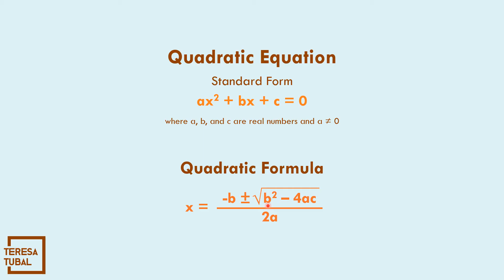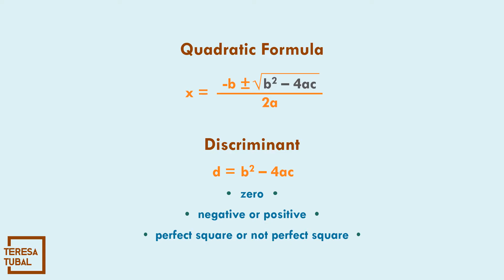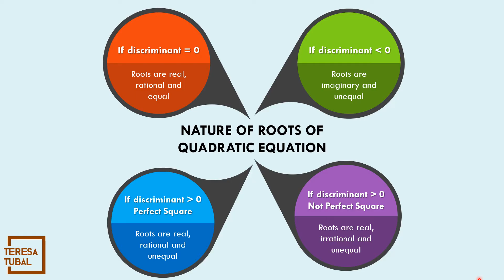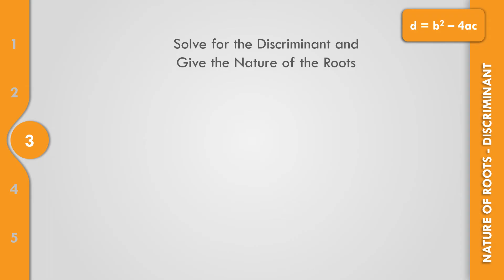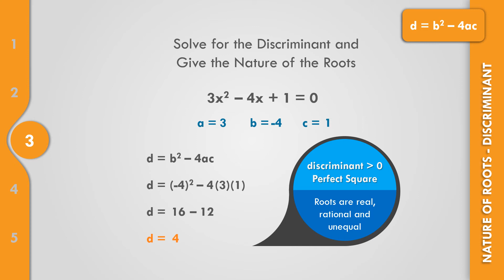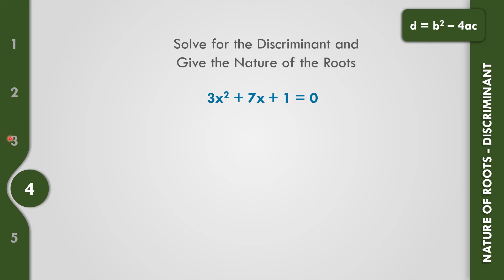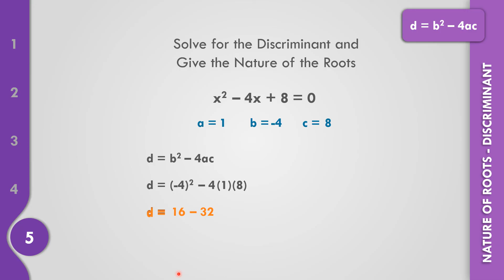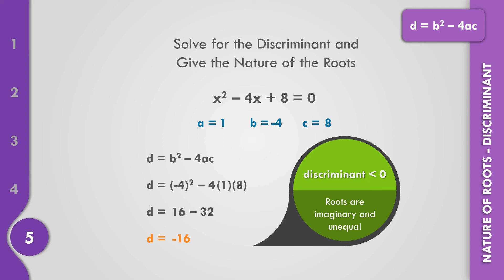NATURE of the Roots and the DISCRIMINANT of the Quadratic Equation | GRADE9 Q1